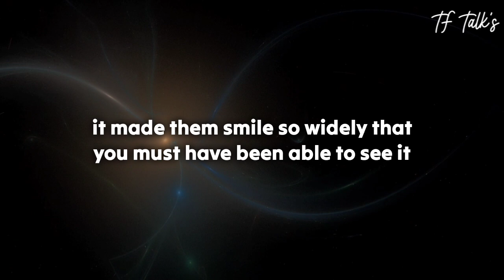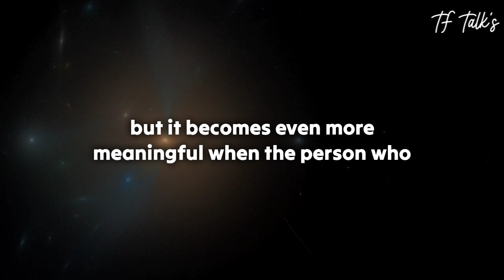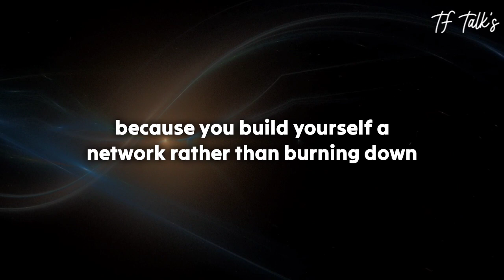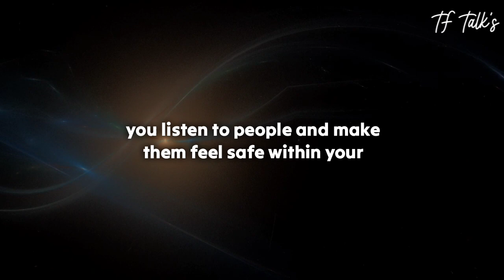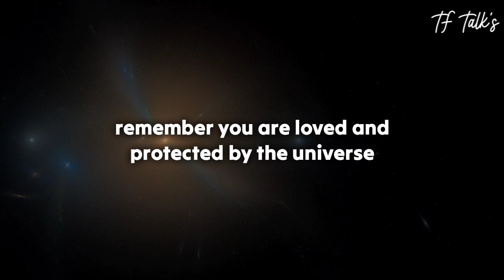Your person is crying to reach you something unexpected is going through the..💭😱 Twin flame Reading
divine feminine
twin flame